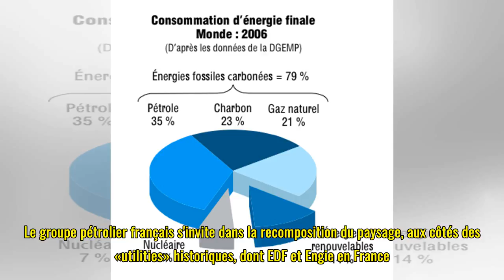Les géants de l'énergie à la recherche de leur modèle